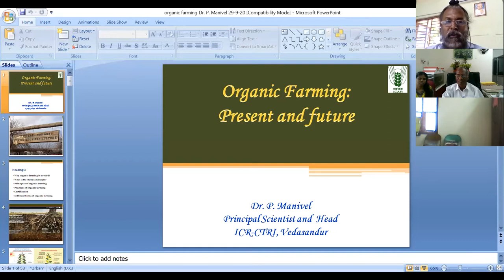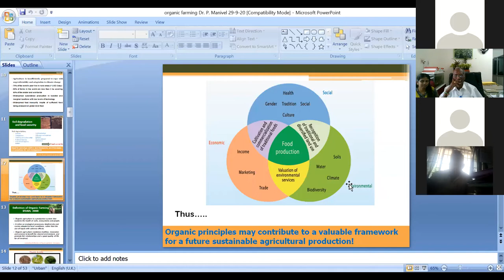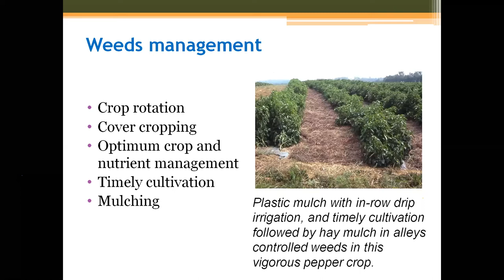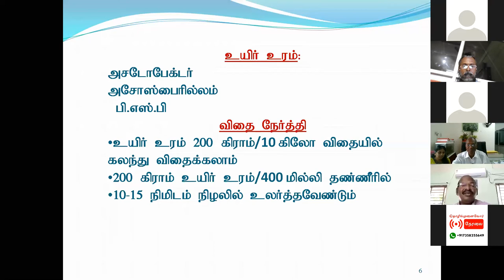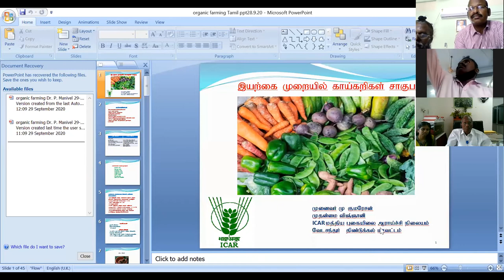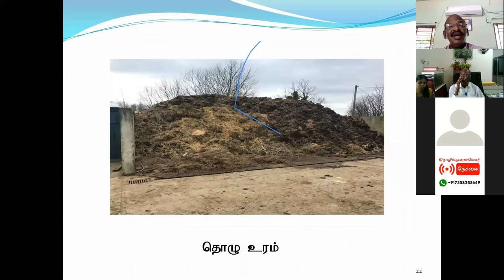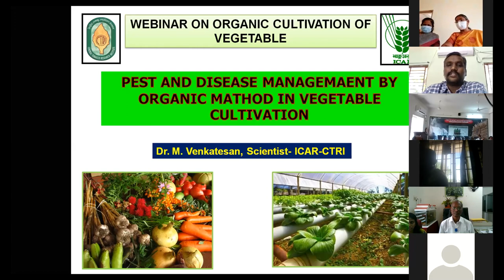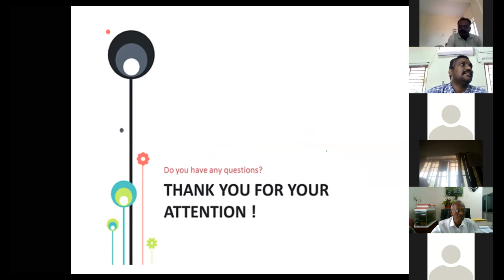Organic cultivation of vegetables (In Tamil): Webinar lectures delivered on 29-9-20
This video contains the lecture delivered in the webinar organic cultivation of vegetables conducted by center of excellence for vegetables, Reddiyarchathiram,  Dindugal district, Tamil Nadu.

Acknowledgement: CEV, Vedasandru, and experts Dr. P. Manivel, Dr. M. Kumaresan and Dr. M. Venkatesan from ICAR-CTRI, Vedasandure and all the delegates attended the webinar.